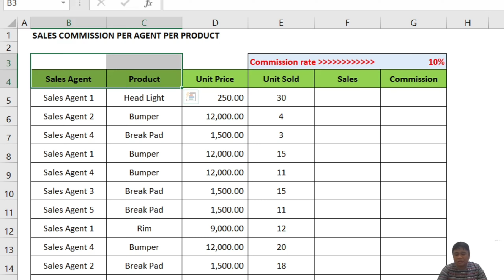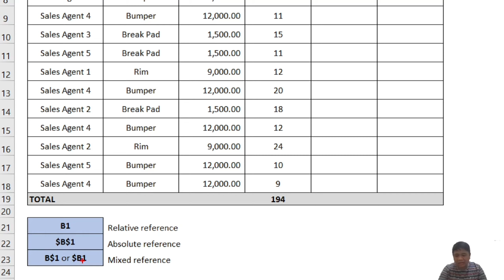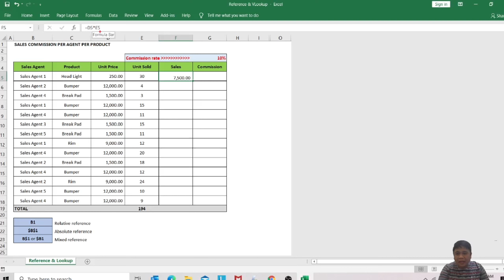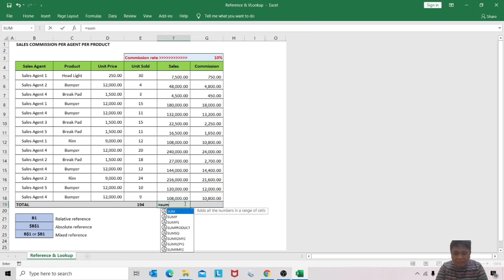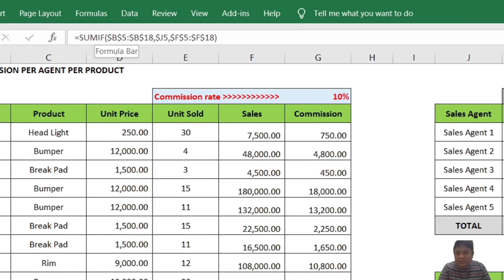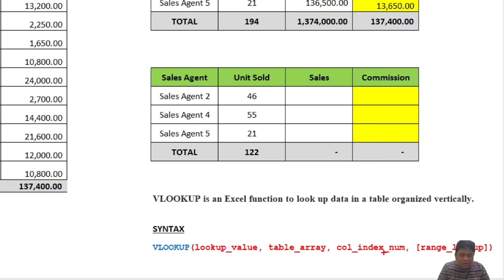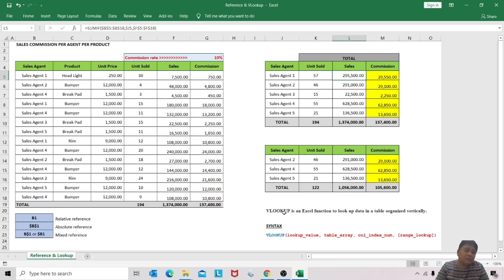How to use VLOOKUP Function and Cell Reference (in Tagalog)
Tutorial on how to use Vlookup function of Excel and the types of cell references and their uses in excel formulas